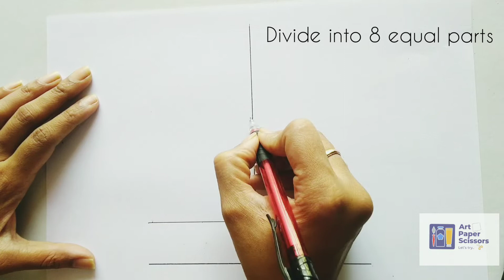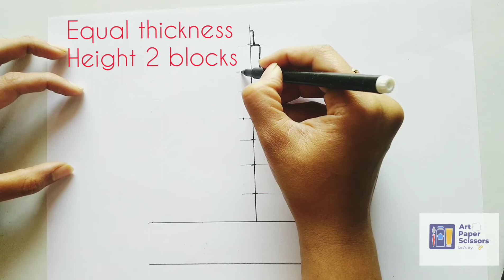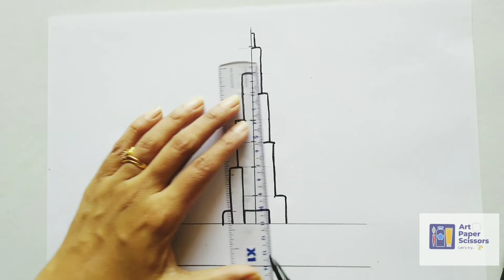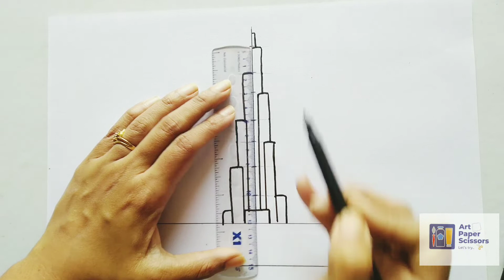How to draw a building | Burj Khalifa | Illustration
This video has simple step by step instructions to create the famous Burj Khalifa building Illustration.
Please increase resolution to min 360 for better clarity.